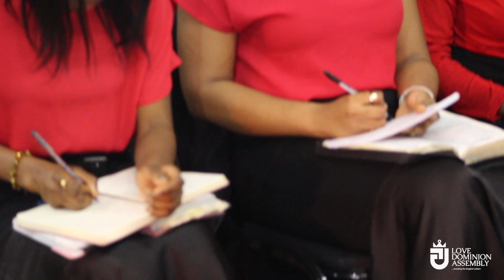DAY 1 | EXPERIENCING HIS POWER | Pst. Role Olaolu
GRACE CONFERENCE | DAY ONE.
Pastor Role Olaolu (Pastor Rhema Chapel Ile-Ife) sets the program rolling as he taught on "HOW TO EXPERIENCE GODs POWER"
- The nature of God is to bless you.
- Your experience of His Power is connected to your expectation.
- You expectation motivates God to bless you.